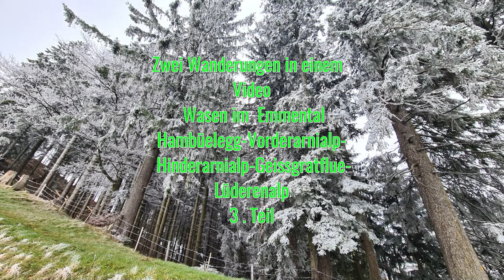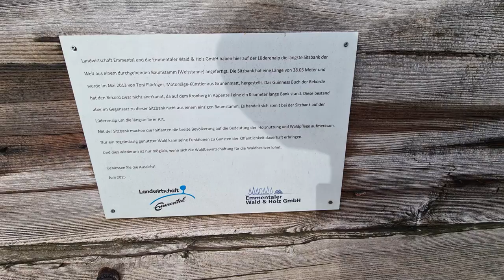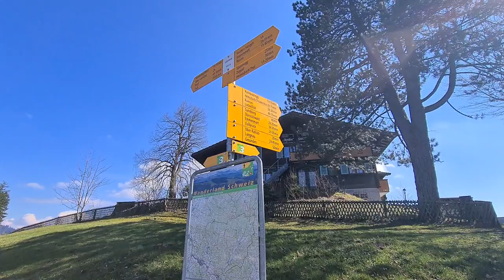Rundwanderung im Emmental von Wasen nach Hinderarnialp, Geissgratflue, Lüderenalp, Wasen 3.Teil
Ich habe diese Wanderung zweimal gemacht, am ersten Tag war ich mit der Ruth unterwegs, leider war das Wetter nicht so gut, wir kamen schon recht früh in den Nebel, so habe ich diese Wanderung noch an einem schönen sonnigen Tag wiederholt.
Weiter ging die Wanderung von der Geissgratflue Richtung Lüderenalp unterwegs hatte einen wunderschönen Ausblick in die Hügel-Welt vom Emmental.
Auf der Lüderenalp gibt es noch einen Weltrekord, dort steht die größte Holzbank, die aus einem einzigen Stück Holz geschaffen wurde, es gibt noch eine längere im Appenzellerland, diese Bank wurde jedoch aus mehreren Holzstücken zusammengesetzt.
Auf der Lüderenalp verließ ich auch den Alpenpanorama-Weg.
Von dort aus ging die Wanderung über sanfte Hügel immer ein bisschen bergab, meinem Ziel Wasen entgegen.